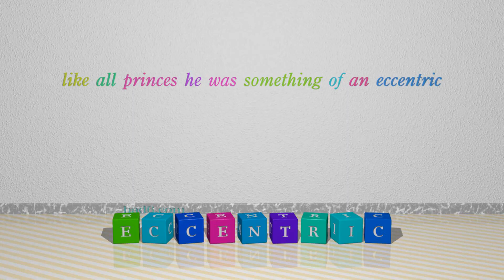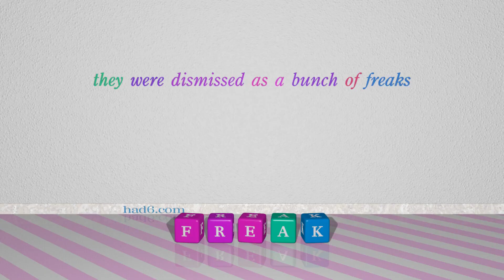crank - 6 nouns similar to crank (sentence examples)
This video examines crank as a noun with the meaning of "an eccentric person, especially one who is obsessed by a particular subject." 6 nouns, which have meanings similar to that of crank in standard English are introduced through sentence examples. These synonyms help you to remember the meanings of this group of words for improving your vocabulary.